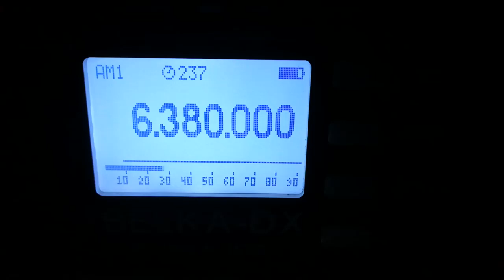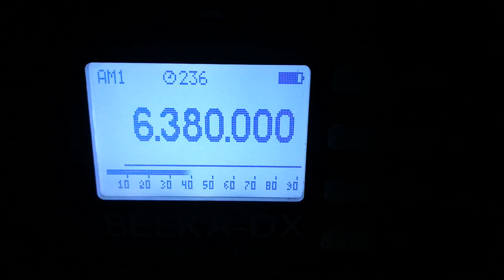UNID, 6380, 2023.09.01, 17.17 UTC